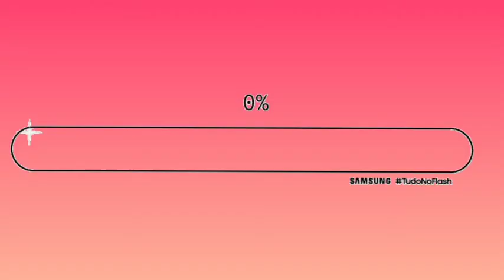Texting My Friends To Give Me Dares | **CRAZY** | Dhruvie Khanna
Hey guys!! I am back with yet another YouTube video and This time I texted all my friends to give me dares. They gave CRAZY dares to me. Watch till end 🔚 cz it was so much fun 😝

Turn on those post notifications so that you are notified every time i post a new video...
About Me 💛
I am Dhruvie Khanna from India.
YouTube has always been love to me... I love making daily vlogs, do skits, travel vlogs, pranks and a lot more.
In normal life, I am a teenage girl who loves to travel, Write poems and stories, sketch and do adventurous stuff.

Love for me are chocolates 🍫
I love my family which includes my mom, dad, elder sis, my best friend and my cousins.

Love y'all ❤
Dhruvie Khanna